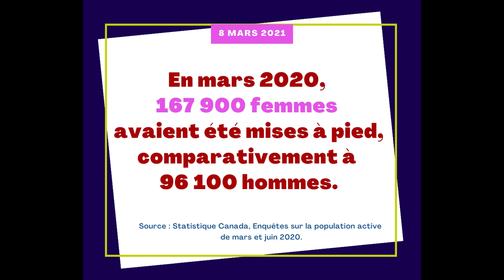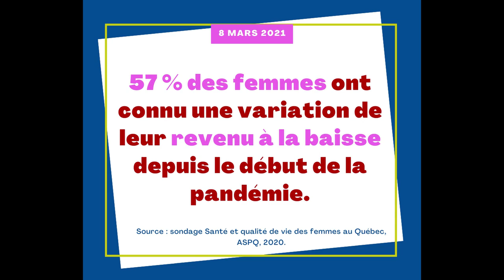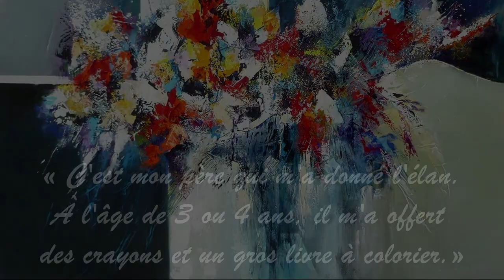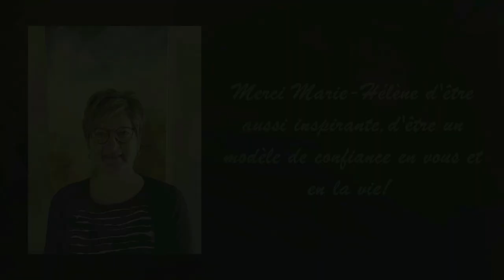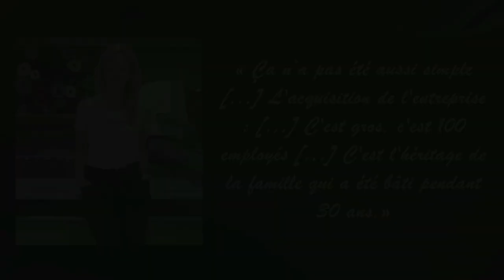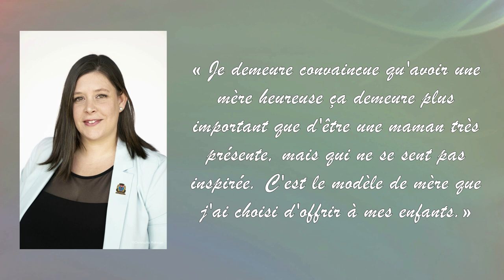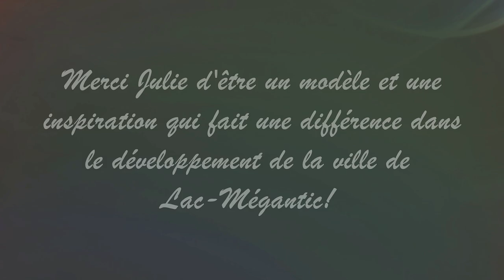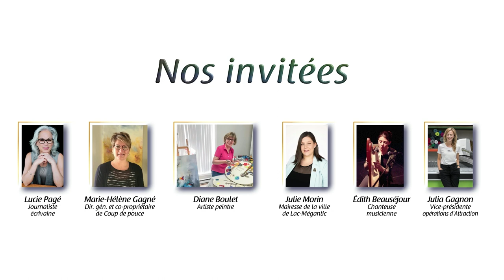Centre des Femmes de la MRC du Granit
Dans le cadre de la Journée internationale des droits des femmes 2021, le Centre des femmes de la MRC du Granit a organisé cette superbe rencontre virtuelle présentant des invitées inspirantes. La vidéo peut être visionnée en tout ou en partie. Pour choisir l’option que vous privilégiez, allez au menu en bas où vous verrez les noms des invitées et cliquez sur celui que vous voulez voir.

0:00 - Introduction avec Johanne Gonthier et Carole Dodier
4:24 - Édith Beauséjour
6:15 - Diane Boulet
17:02 - Marie-Hélène Gagné
26:20 - Édith Beauséjour
27:47 - Julia Gagnon
42:34 - Julie Morin
58:23 - Lucie Pagé

Bonne écoute!

Nos partenaires :
François Jacques - Député de Mégantic
Familiprix
Clinique Dentaire Girard et Laplante
Desjardins
Bestar
Fontaine
Municipalité de Lambton
Municipalité de Milan
Luc Berthold - Député de Mégantic - L'Érable
Municipalité de Stornoway
Municipalité de Marston
Municipalité de Nantes
Municipalité de Frontenac
MRG du Granit
Fromagerie la Chaudière
Municipalité de Val-Racine
Municipalité de Woburn
Masonite
Municipalité de Notre-Dame-des-Bois
Municipalité de Stratford
Municipalité de Lac-Drolet
Municipalité de Piopolis